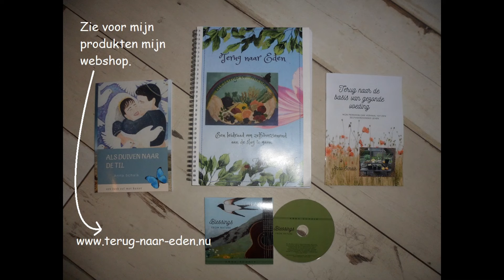tuin winter klaar maken | moestuin | zelfvoorzienend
In deze video ga ik de moestuin winter klaar maken, de eerste nachtvorst is inmiddels geweest en nu moet alles wat niet tegen vorst kan uit de tuin worden opgeborgen of geconserveerd.